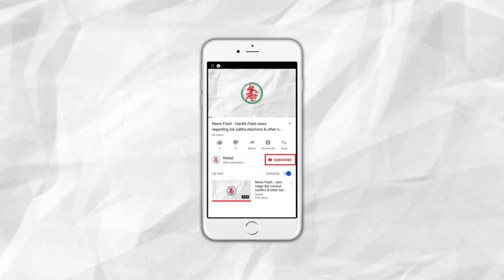News Flash: Women's Cricket Tournament in Jamnagar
1. Women’s cricket tournament in Jamnagar.
2. A girl died in an accident near dhrol.
3. After surat fire Jamnagar tuition classes have problem in getting NOC from fire department.